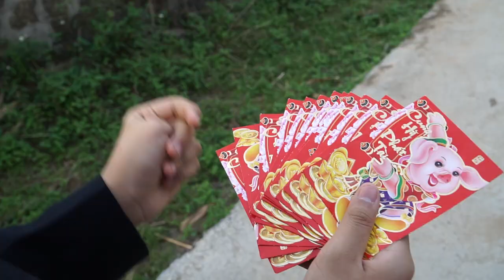Chủ Tịch Nghĩa Xoăn Tập 1 Lì Xì Bọn Trẻ Trâu Và Cái Kết | MN Toys Family VLogs